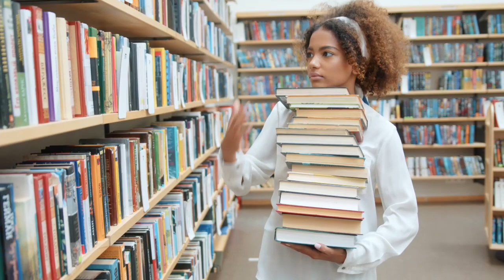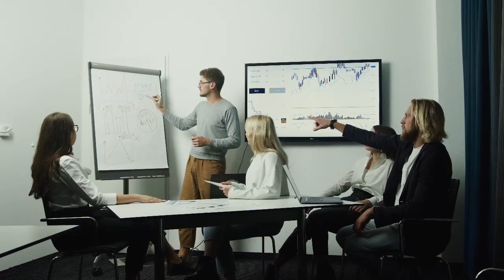Breaking Barriers: Marcus Garvey vs. The Blue Vein Society | A Tale of Colorism and Unity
Welcome to the Mac Jetson channel! In this video, we delve into a captivating historical narrative, exploring the clash between Marcus Garvey's visionary mission of uniting the entire black race and the exclusive Blue Vein Society. We also delve into the pervasive issue of colorism within the black community.

In the opening 19 seconds, you'll hear an audio excerpt of Marcus Garvey discussing W.E.B. Du Bois, the NAACP, and The Blue Vein Society, providing a glimpse into the complex historical context.

Throughout the video, we cover these key segments:

Introduction to the Blue Vein Society and its historical context.
Marcus Garvey's powerful vision of black unity and empowerment.
The profound conflict between Garvey's inclusive ideals and the exclusivity of the Blue Vein Society.
In-depth exploration of colorism and its significant impact on the black community.
Understanding how colorism has been employed as a tool to exert control over black individuals.
Marcus Garvey's enduring legacy and the ongoing struggle against colorism.
Garvey's arrival in the United States and his quest for support.
The influence of colorism in Garvey's decision to establish the UNIA in Harlem.
The far-reaching impact of Garvey's choice on African American history.
Examining the complex dynamics of colorism and emphasizing the importance of unity.
Join us on this enlightening journey through history and social issues. Together, we can work towards a more inclusive and equitable society. Stay informed and empowered!

Curious for more? Discover a world of Afrofusionist wonders at my Etsy shop: afrofusionist.etsy.com. And don't miss out on insightful content on my blog Embrace culture, creativity, and unity with us!